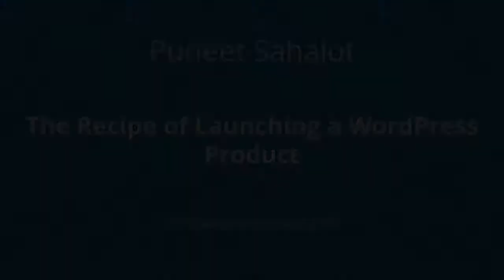Puneet Sahalot: The Recipe of Launching a WordPress Product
Puneet session will be an answer to some common burning questions that every developer/business owner has when they start thinking about venturing into WP Product development.
For example, You want to build a WP Product but, what should you start working on it?
You have an idea for a WP Product. Should you build it or not?
How do you validate it? and if you have built it, should it be for free?
How to market your WP product?
This session will be a journey of seeing the vision as a fruit of the labor to fruition.